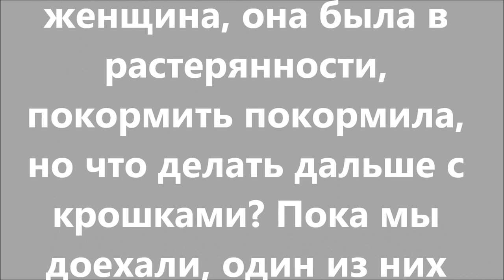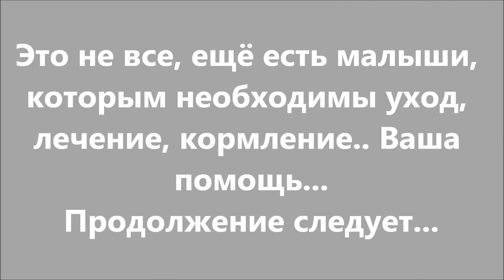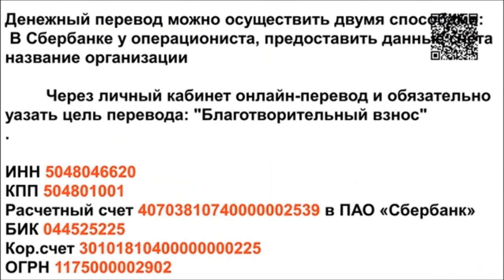В живых остались пятеро...Five survived